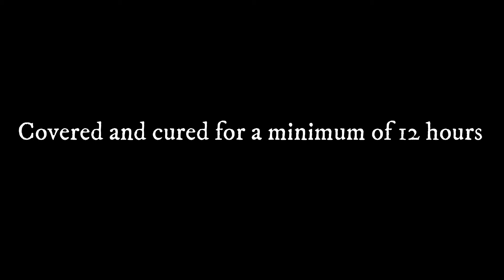Handmade Resin Beach Coaster (#1)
The resin used is organic, hygienic and is safe when it comes in direct contact with food.